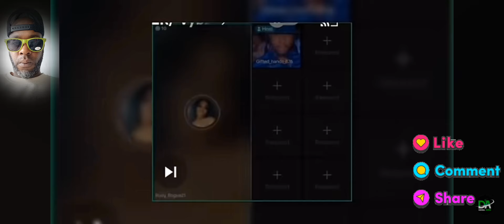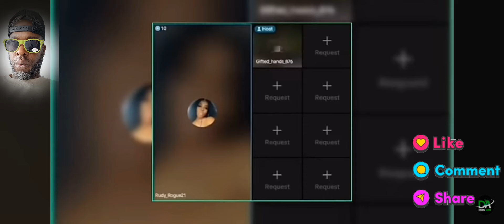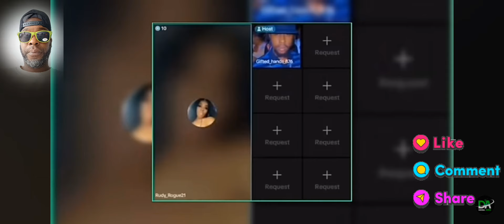vybz Kartel addresses badmind ppl, pretty Dan put buff on layaway. popcaan drama.